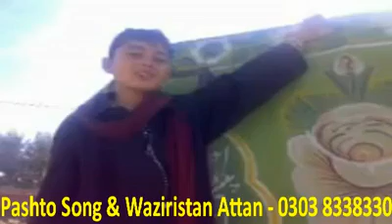pashto new nice song